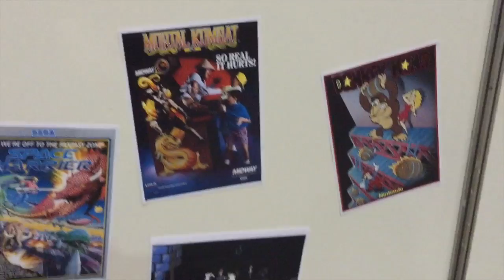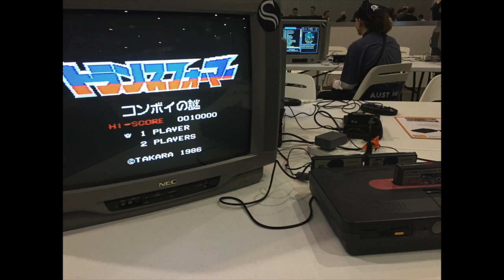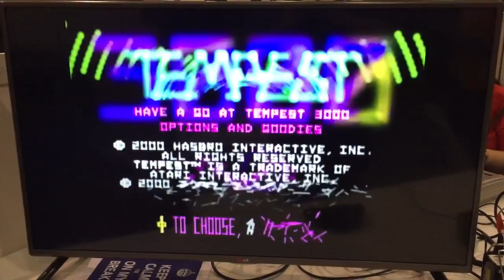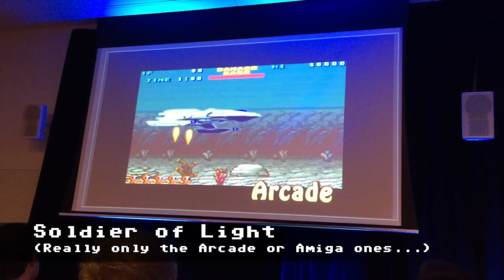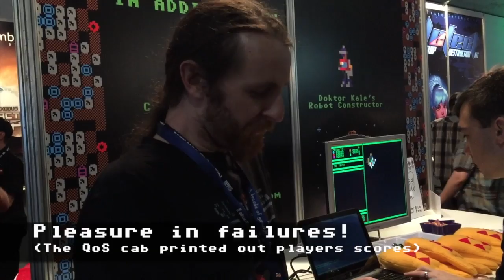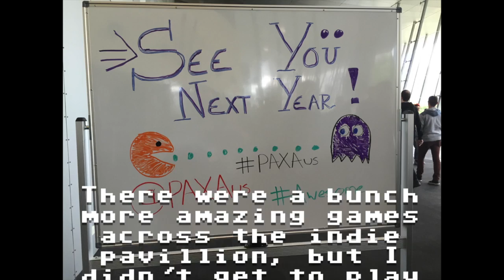Rob's PAXAUS 2014 Highlights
A brief little vlog of PAX Australia 2014 - showing the retro area, a few panels, and some (but nowhere near enough) indie games in the ANZ Pavillion. Would you believe almost 40 games were in that area alone (including 6 in the International area)!

Such an amazing weekend, which really capped off what was an amazing week for everyone involved in Australia's games (coming off the back of GCAP a major developer conference) - and one which for me was incredibly refreshing on a number of levels (which I'll explain why soon enough :)

If you want more retro bits from me, I'm also on Facebook